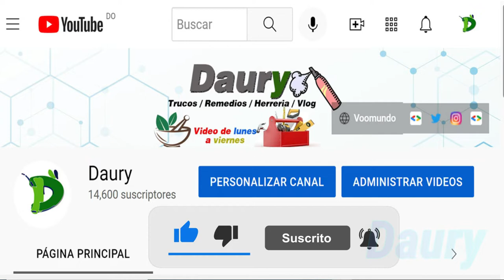Cómo hacer que mi casa huela bien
Lograr que nuestra casa huela bien durante todo el día puede parecer una tarea imposible.

Cocinar determinados alimentos, como pescado o coliflor, optar por realizar platos fritos o tener mascotas en el hogar son solo algunos de los factores que influyen en que el ambiente se cargue y se produzcan olores desagradables.